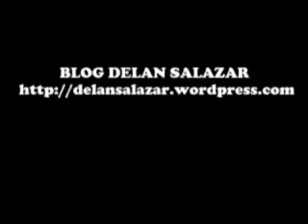BLOG DELAN SALAZAR: David Guetta LIVE in Goiânia l David Guetta AO VIVO em Goiânia. [07/11/2010]